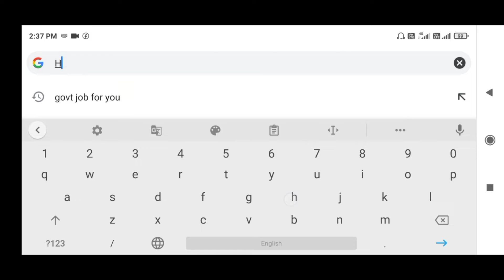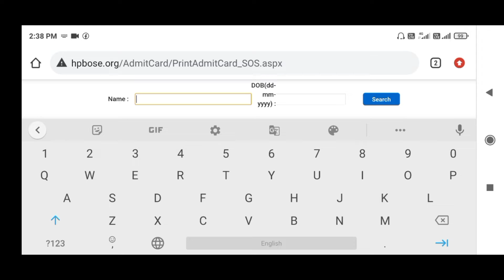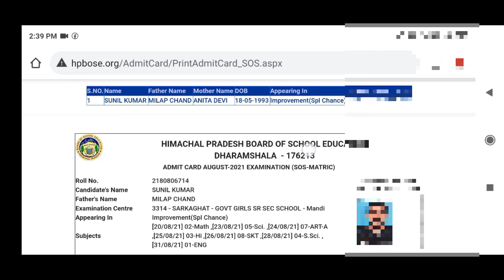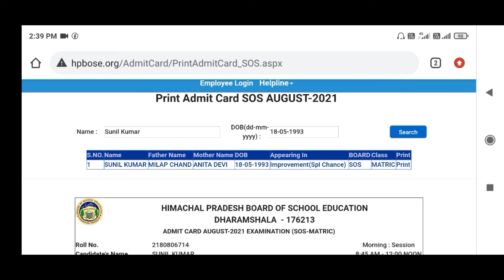HP Board of School Education Dharmshala 10th/12th Class Sos/Regular/Comp./Imp. Aug 2021 Admit card.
Himachal Forever.